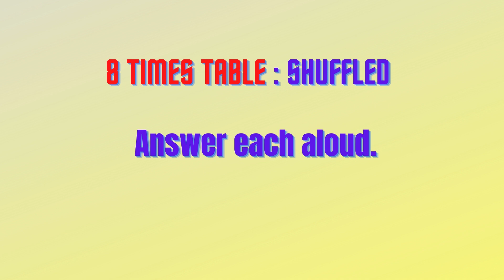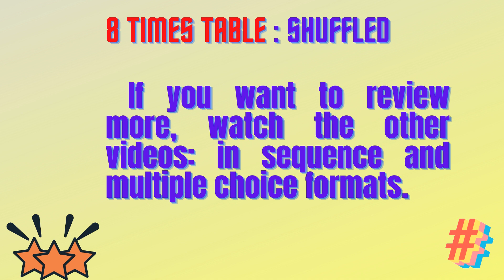Times Table 8 : SHUFFLED | JHEROSAM OFFICIAL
Math Time with JHEROSAM OFFICIAL
Here is the twenty third video in the series of Times Table for beginners and those who want to memorize times table.  This time the times table is shuffled. Let's all learn and have fun! Let's enjoy our math lessons!

Video Editing made with canva.